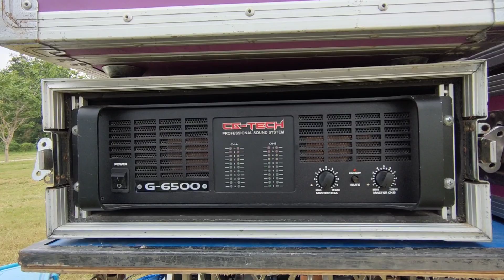THAI MOVIE ชัยวัฒน์ ภาพยนตร์ วัดไร่แตงทอง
วัดไร่แตงทอง งานกฐิน
ทีมงานชัยวัฒน์ ภาพยนตร์